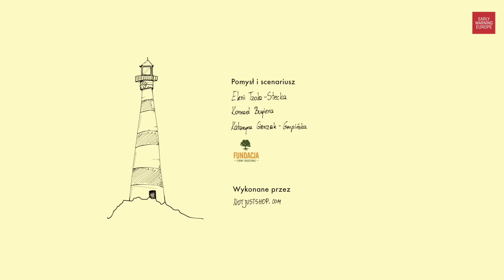Early Warning Poland – Czyli jak pomagamy przedsiębiorcom w trudnościach?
Widzisz w firmie pierwsze oznaki nadciągających trudności? Znalazłeś się w sytuacji kryzysowej?
Przedsiębiorco, obejrzyj film. Zobacz, w jaki sposób możemy Ci pomóc.

O wsparcie w ramach Projektu Early Warning mogą ubiegać się mikro, mali lub średni przedsiębiorcy (MŚP) działający na terenie Polski, którzy na skutek dynamiki rynku, oddziaływania różnych czynników zewnętrznych lub wewnętrznych utracili sprawność prowadzenia biznesu lub, w opinii przedsiębiorcy, istnieje ryzyko spowolnienia rozwoju firmy w przyszłości.
W przezwyciężaniu trudnych sytuacji będą Cię wspierali konsultanci i mentorzy - doświadczeni przedsiębiorcy, którzy sami niejeden kryzys mają już za sobą.

Już ponad 200 przedsiębiorców zdecydowało się skorzystać z pomocy oferowanej w ramach projektu Early Warning.

Więcej informacji na temat warunków przystąpienia do projektu oraz formularz zgłoszeniowy znaleźć można na stronach projektu